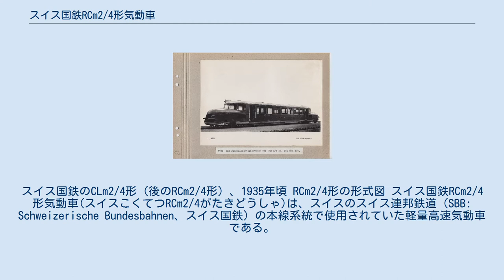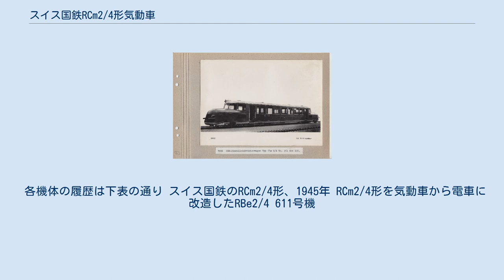スイス国鉄RCm2/4形気動車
スイス国鉄のCLm2/4形（後のRCm2/4形）、1935年頃 RCm2/4形の形式図 スイス国鉄RCm2/4形気動車(スイスこくてつRCm2/4がたきどうしゃ)は、スイスのスイス連邦鉄道（SBB: Schweizerische Bundesbahnen、スイス国鉄）の本線系統で使用されていた軽量高速気動車である。
なお、本機はCLm2/4形として2両が製造されたものであるが、その後称号改正によりRCm2/4形となり、さらに称号改正、客室等級の変更、電車への改造等を経て最終的にRBe2/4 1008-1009形となったものである。
 スイスでは1930年代に軽量構造の車体と台車を持ち、一部は台車装荷式の主電動機を装備する軽量高速電車が各私鉄で製造され始めており、スイス国鉄でも1933年に同様の軽量高速電車を導入することとして1935年以降1938年にかけてCLe2/4形の201-207号機の7両が製造されたが、同時に非電化のまま残っている幹線での運用を目的に同形態の車体と同一の性能を持つ気動車を導入することとなり、1936年にCLm2/4形の101、102号機として2両が製造されたのが本機である。
本機は車体の両端の機械室に主機やラジエターなどの主要機器を搭載し、客室部分を低床式として車体高を低く抑えた低重心構造と両車端のボンネット、赤色の車体の外観が特徴的であり、「赤い矢」もしくは「ディーゼルの矢」の通称とともにスイス国鉄を代表する機種の一つとしてCLe2/4形や同機をベースとしたRAe4/8形、RABDe8/16形とともに主に幹線の旅客列車および団体、臨時列車用として使用され、電化の進展によって電車化改造されてRBe2/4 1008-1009形となっている。
 なお、スイス国鉄では1925年以降、電気式で184-257kW級のディーゼルエンジンを搭載したCFm2/4 9901形やFm2/4 18601形といった気動車が使用されていたが、本機は機械式で製造され、2'Bo'の車軸配置と、直列6気筒のディーゼルエンジン、運転台からの電気指令による遠隔制御の機械式5段変速の変速機によるCLe2/4形電車と同一の最大24.5kNの牽引力と125km/hの最高速度を特徴としており、車体、台車、変速機、機械部分の製造をSLMが、主機の製造をSulzerが担当している。
 各機体の履歴は下表の通り スイス国鉄のRCm2/4形、1945年 RCm2/4形を気動車から電車に改造したRBe2/4 611号機